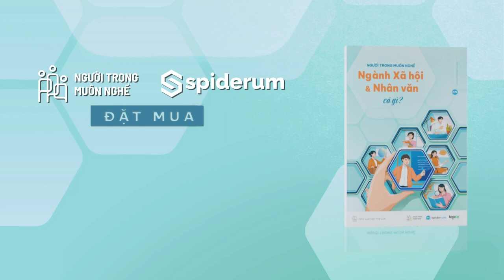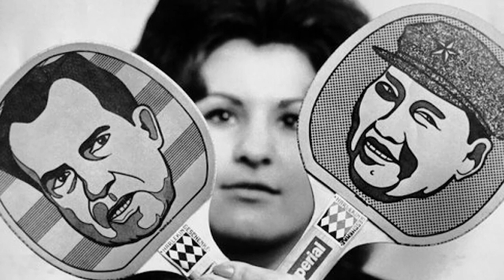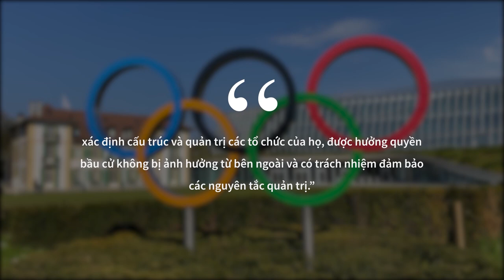Thể thao như một phương tiện để phục vụ mục tiêu chính trị | Spiderum | QUAN ĐIỂM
Ngày 10 tháng Tư năm 1971, đội tuyển bóng bàn Hoa Kỳ đã đặt chân tới Bắc Kinh để tham gia một trận đấu “giao hữu” với đội tuyển Trung Quốc. Bóng bàn đã trở thành một công cụ để giải quyết các vấn đề ngoại giao giữa Trung Quốc và Hoa Kỳ, vậy thể thao nói chung có thể góp phần hòa giải hay làm căng thẳng chính trị hay không?
Ghé Nhà sách Spiderum trên SHOPEE ngay thôi các bạn ơi:
Nội dung:
00:00 - Start
00:17 - Thể thao và đoàn kết quốc tế
05:08 - Bóng đá và chủ nghĩa dân tộc
Bài viết: Thể thao như một phương tiện để phục vụ mục tiêu chính trị:
Được viết bởi: SPIDERUM TEAM
Giọng đọc: Pinkdot
Editor: Pinkdot